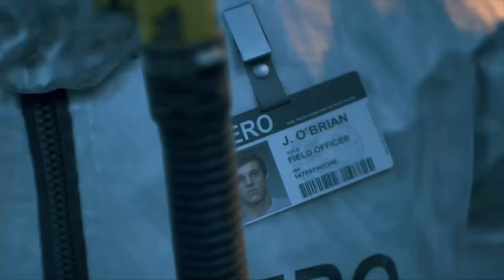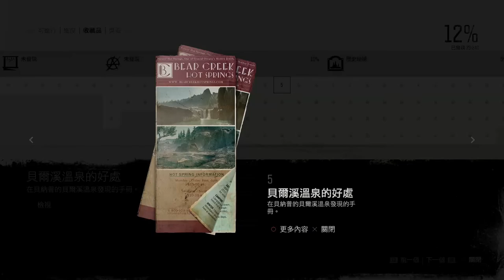往日不再- Part 9